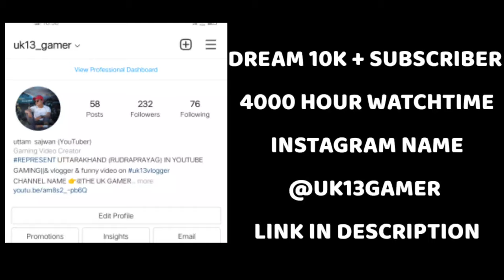FREEFIRE GARHWALI DANCE|| DHOL DAMAU x FREEFIRE||Freefire funny dance video||FREEFIRE UTTARAKHANDND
10 RS ME 100 DIAMOND 💎 VIDEO 👇
100 RS ME 1000 DIAMOND 💎 VIDEO 👇
Game name 🤙 UK13gamer
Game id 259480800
From uttarakhand

JOIN MY GULID FREE 👉 DEATH HORSE
GULID ID 👉 62638318
gulid join Kar do free #🤘👍😍
TOP 5 RICHEST ESPORT PLAYERS IN FREEFIRE|| FREEFIRE RICHEST PLAYERS|TOP5 FREEFIRE||freefire esports
Freefire tips
Freefire trick
Freefire
fireeyes gaming
fireeyes gaming
free fire
desert eagle headshot trick
total gaming
fireeyes gaming
fast gloo wall kaise lagaye
how to make fast gloo wall in mobile
how to make crouch gloo wall fast
how to make sit up gloo wall in free fire
headshot + gloo wall
auto headshot
fireeyes gaming

1.Garena Free Fire Indonesia Live
2.Garena Free Fire Brazil Live
3.Garena Free Fire Brasil Live
4.Garena Free Fire India Live
5.Garena Free Fire Singapore Live
6.Garena Free Fire Thailand Live

1. FREE FIRE BRAZIL LIVE 🇧🇷
2. FREE FIRE INDONESIA LIVE 🇮🇩
3. FREE FIRE MENA LIVE 🇧🇷
4. FREE FIRE INDIA LIVE 🇮🇳
5. FREE FIRE BANGLADESH LIVE 🇧🇩
6. FREE FIRE NEPAL LIVE 🇳🇵
7. FREE FIRE SINGAPORE LIVE 🇸🇬

ALOK vs DIAMONDS Best Clash Battle who will win Gameplay Garena Free Fire Live Streamer from India Killing Player with LOUD Volume Unusual Gamer

Free Fire - Battlegrounds is a survival, third-person shooter game in the form of battle royal.

1. Garena Free Fire Indonesia Live
2. Garena Free Fire Brazil Live
3. Garena Free Fire Brasil Live
4. Garena Free Fire India Live
5. Garena Free Fire Singapore Live
6. Garena Free Fire Thailand Live

@NOBRU Viver
@Ujjwal Live